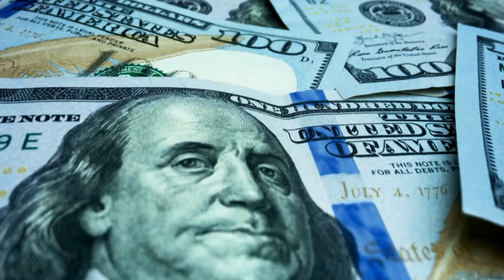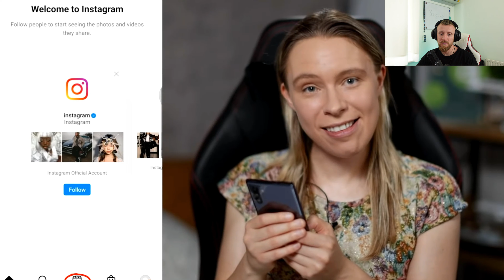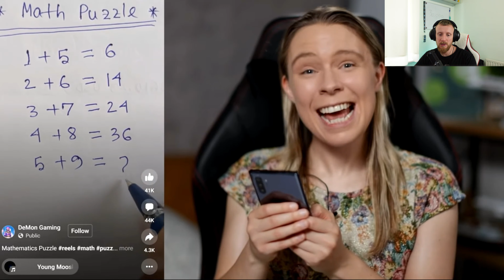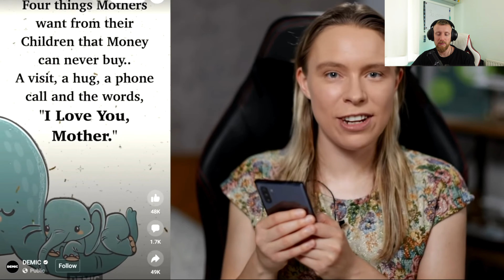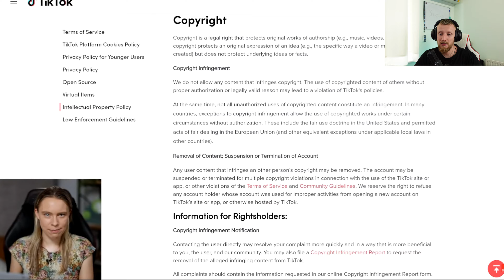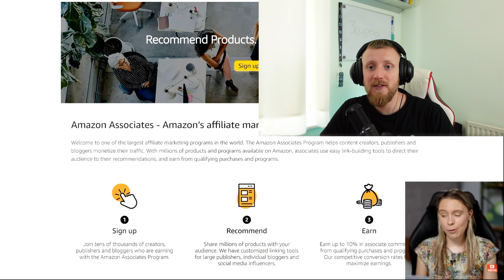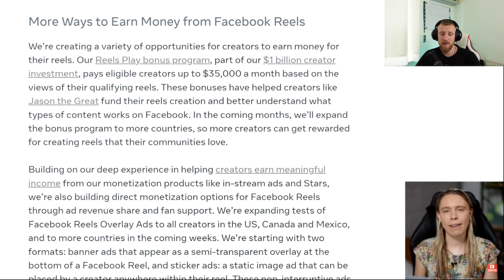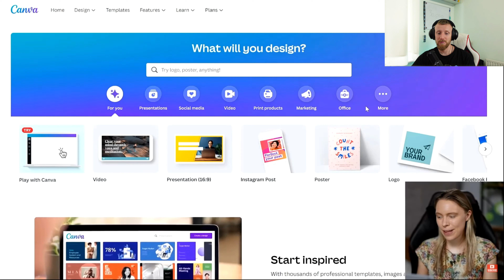Broke Guy reacts: Millionaires Advice To Earn $35000 Per Month | Wholesale Ted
As an inspiring entrepreneur looking for ways to earn money for financial freedom I've watched hours of YouTube video on how to earn money.
In this video I react to a millionaires advice and show my results after following this advice.

I have cropped and edited the original video so make sure to check out the original for the full advice to follow for this method.

I am currently trying out different methods of video/upload styles.